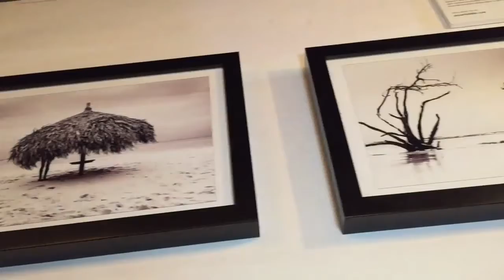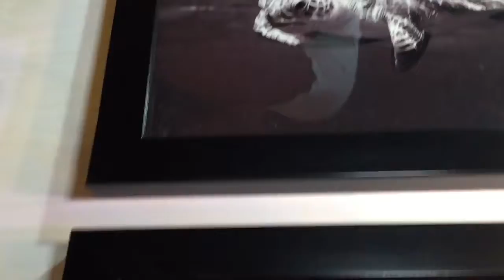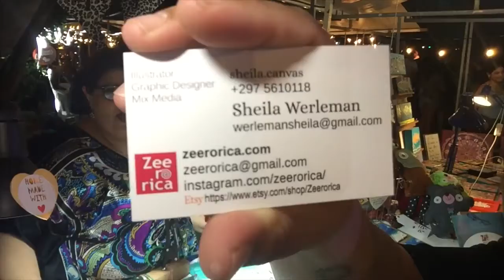Dj Edje at Cadushi Festival Aruba Video 1 Dec 2019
Here a video at Cadushi Festival 🌵of December 2019. Supporting our local entrepreneurs. 💚 🤝🏾

This is video 1 of 3 at 🌵 Festival.

Edje.